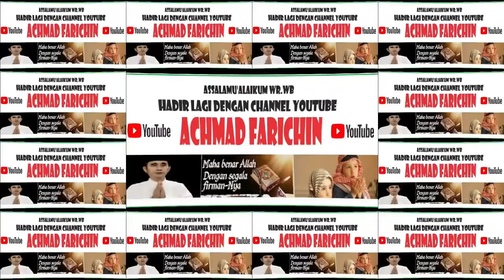Part 03... Islamic trending issues debate contest (MAN Kotawaringin Timur) // Madrasah Fest // 2023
Islamic trending issues debate contest (MAN Kotawaringin Timur) // Madrasah Fest // 2023